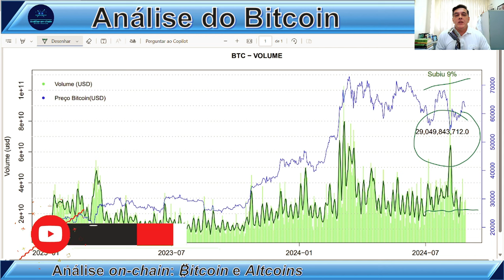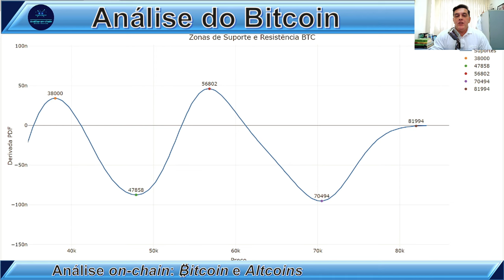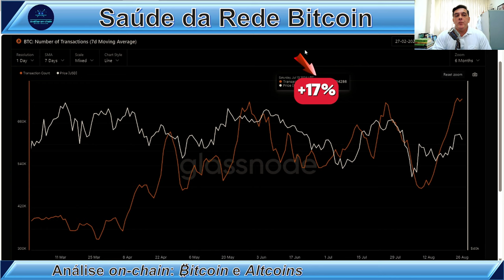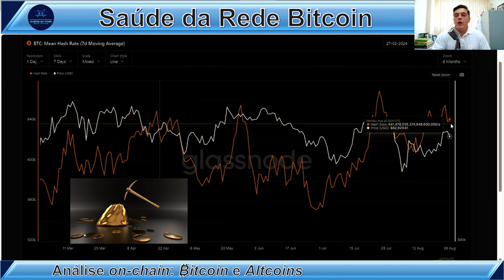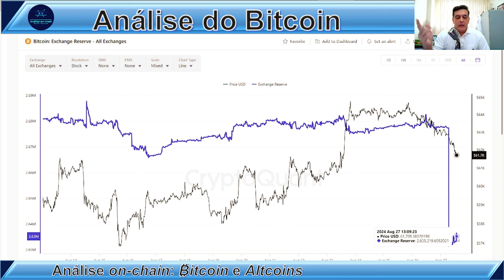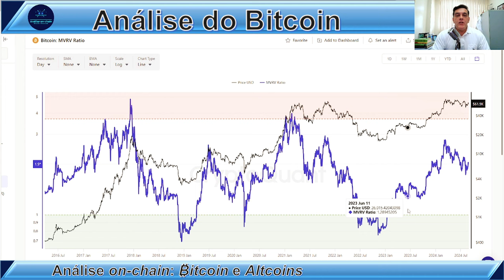A CALMARIA ANTES DA VOLATILIDADE? Análise On-Chain Bitcoin